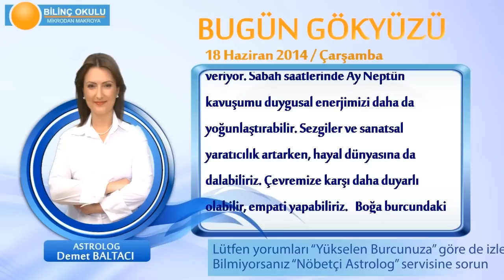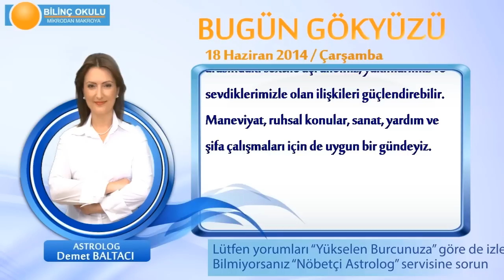BASAK Burcu, GÜNLÜK Astroloji Yorumu,18 HAZİRAN 2014, Astrolog DEMET BALTACI Bilinç Okulu